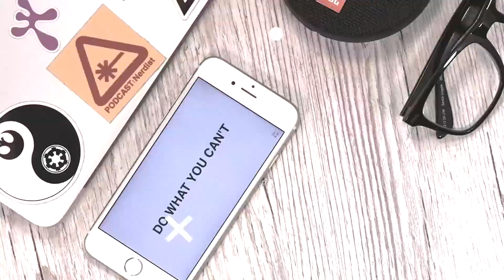A Day of Fun riding a VOI Scooter in Gothenburg - Per & Ted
Per & Ted take the day off to have a day of fun riding a Voi Scooter in downtown Gothenburg.